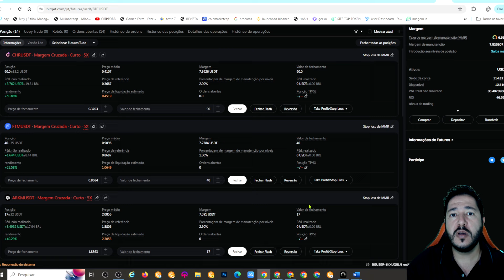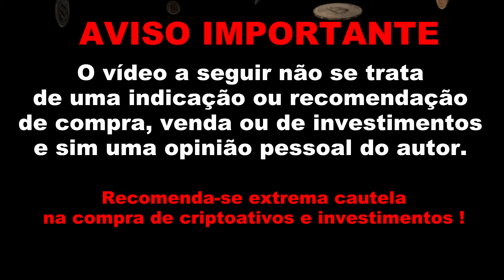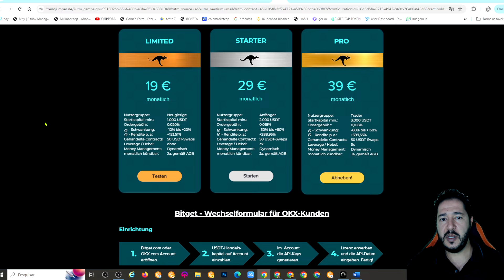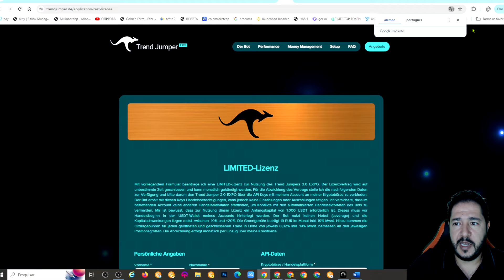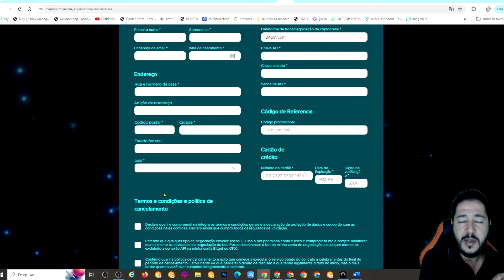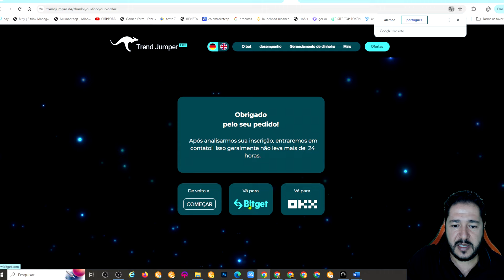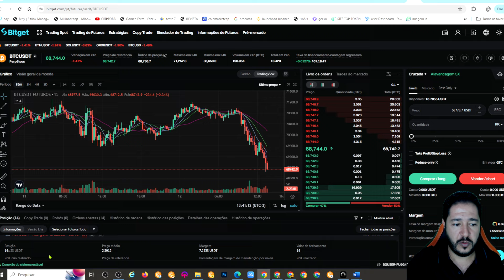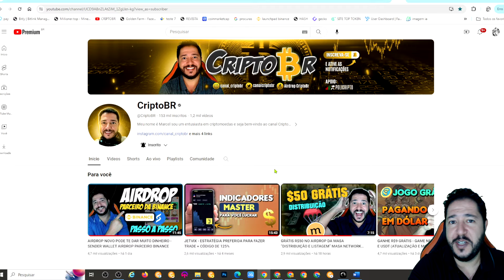BOT CRIPTO TRADER FAZENDO 100% NA SEMANA - LOUCURAAA 😱😱😱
Bot trader cripto automático guia passo a passo
promocional: 50%OFFCRI

DYOR SEMPRE
RESULTADOS PASSADOS NÃO GARANTE LUCROS FUTUROS.
ISSO É TRADE FUTUROS, SEMPRE ESTEJA CIENTE DOS RISCOS.

trend jumper
bot trader cripto
crypto trading bot
trading bot
crypto bot
ai crypto trading bot
best crypto trading bot
ai trading bot
crypto trading
crypto
best trading bot
crypto bot trading
bybit trading bot
ai trading bot crypto
binance trading bot
trading bot binance
crypto ai trading bot
crypto trading bots
binance bot trading
okx trading bot
bot trading
trading bot bybit
bybit bot trading
bot trading binance
crypto trade
crypto ladder bot